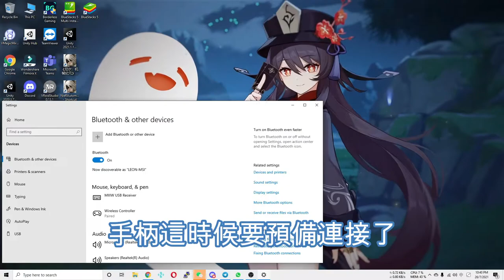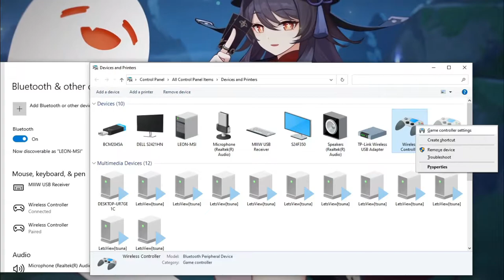《原神》遊玩體驗 | PS4手柄示範 | PS4 Joystick Demo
我最初玩原神是在PS4平臺，但後來換去電腦和手機平臺，所以作為PS4玩家，我也比較習慣用手柄，在這裏示範在電腦平臺使用PS4手柄的方式，這影片純粹是分享個人的喜好和遊玩習慣，所以玩家還是根據個人習慣去選擇就好。

（注：此群是阿良遊戲頻道的群，也可以找到我本人。）

Telegram頻道：@SCLeonGaming

Track: No Overtime, Ever (tnbee mix)
Composer: Yu-Peng Chen
Producer: tnbee
All composition material belongs to HOYO-MiX

通告：網速若欠佳，直播會暫停，疫情很嚴重，大家要小心，減少外出，共同抗疫！